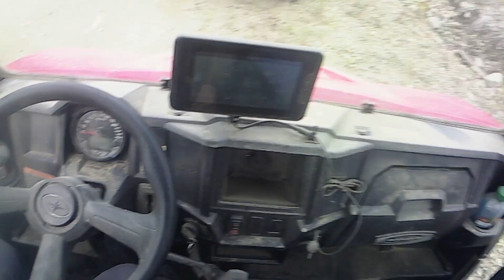BONUS VIDEO TO WRAP UP 2023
SXS trail riding. New Hampshire. September, 2023.